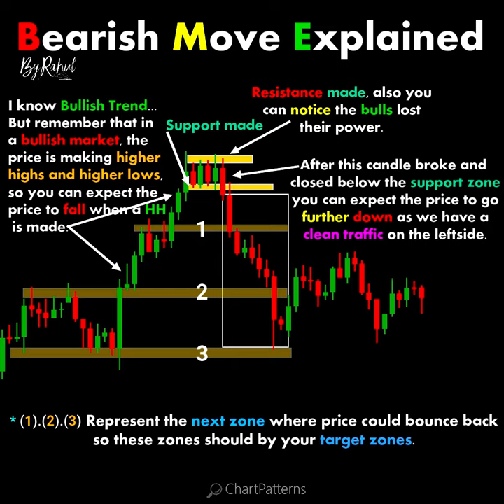Bearish Move Explained ChartPatterns Candlestick | Stock | Market | Forex | crypto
Bearish Move Explained

Links

-ByRahul